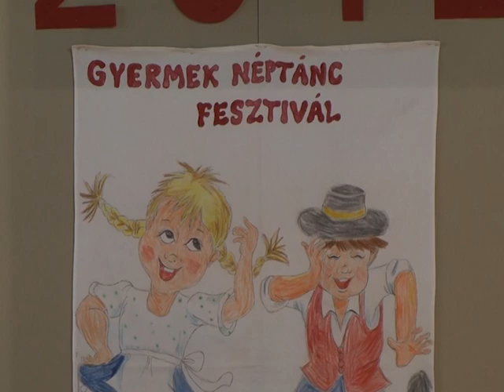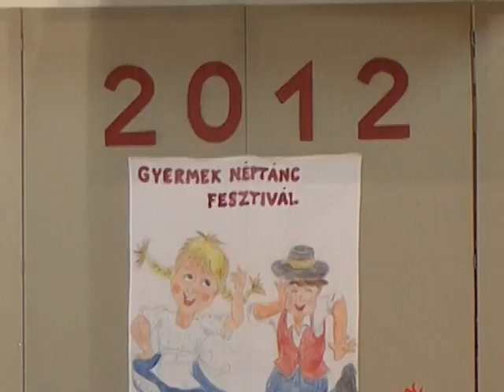Gyermek Néptánc Fesztivál 2012 Felsőzsolca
Az idei, sorrendben a 8. felsőzsolcai kistérségi néptánc fesztivált a ZsolcaTV több kamerával rögzítette.